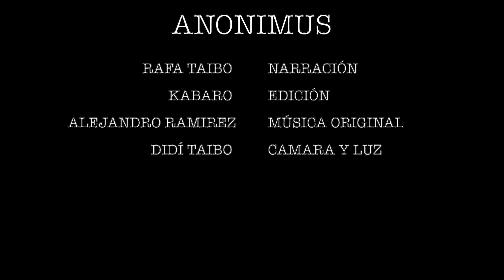"Anonimus": TUS HISTORIAS PARA NO DORMIR (#4)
Esta es la CUARTA de "TUS HISTORIAS PARA NO DORMIR".
La autora, prefirió conservar el anonimato...
Escúchala, tal vez tu mism@ hayas experimentado algo similar.